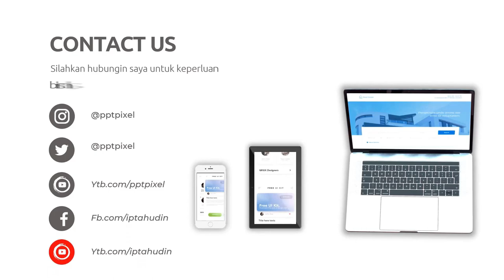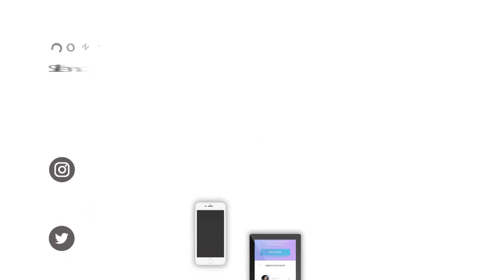Jasa Video Promosi Resep Salan Buah Mayones Yoghurt, Salad buah creamy, Salad buah saus keju, apel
Jasa Edit Video, Jasa Video Promosi Resep Salan Buah Mayones Yoghurt, Salad buah creamy, Salad buah saus keju, apel atau